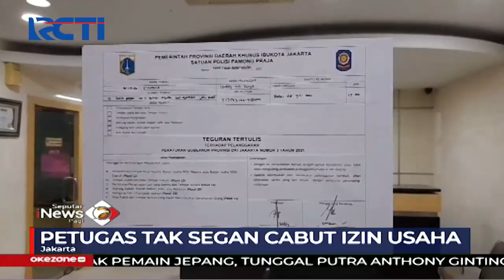Beroperasi Sembunyi-Sembunyi Saat PPKM, Showroom Mobil Disegel SIP 30/07